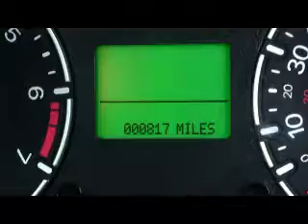EO60 HGF Ford Fusion from Birchwood Ford in Sussex